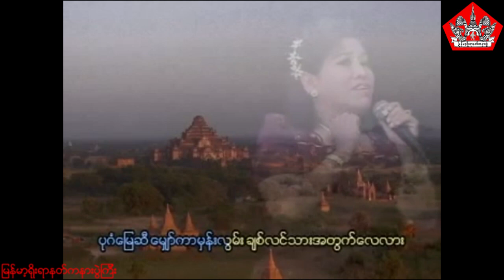PTP-02 ရတနာ့ဂူပြဲႏွင့္မယ္ဝဏၰအလြမ္းေျပ (ရတနာ့ဂူပွဲနှင့်မယ်ဝဏ္ဏအလွမ်းပြေ)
ရတနာ့ဂူပြဲႏွင့္မယ္ဝဏၰအလြမ္းေျပ

ဆိုင္း။ ဖိုးသၾကၤန္
ေတးဆို။ ခတၱရာ တမာခ်ိဳ
ေတးေရး။ ျမေရာင္ေျမတင္ဝင္း
သ႐ုပ္ေဆင္။ ဦးေရႊ(ရတနာေရႊ)၊ သန္းသန္းမိုး(ယဥ္ေက်းမႈ)

ရတနာ့ဂူပွဲနှင့်မယ်ဝဏ္ဏအလွမ်းပြေ

ဆိုင်း။ ဖိုးသင်္ကြန်
တေးဆို။ ခတ္တရာ တမာချို
တေးရေး။ မြရောင်မြေတင်ဝင်း
သရုပ်ဆေင်။ ဦးရွှေ(ရတနာရွှေ)၊ သန်းသန်းမိုး(ယဉ်ကျေးမှု)